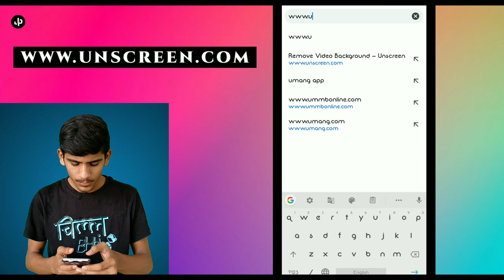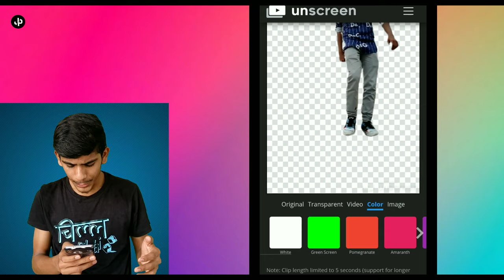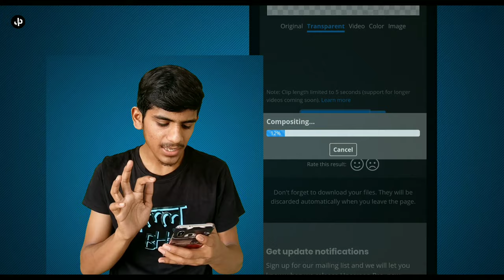Remove video background without GREEN SCREEN || बिना Green Screen के विडीयो का Background Change करे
How to remove background without greenscreen || बिना Green Screen के विडीयो का Background Change करे

Green Screen ke bina apne video ka BackGround remove kare

1) Green screen remove
2) Green screen tricks
3) Green screen website
4) Green screen background
5) Green screen kese use kare
6) Background Remove kese kare website
7) Video ka background green kese kare
8) Green screen video 2020
9) Video ka background change kare
10) Unscreen website se video ka background remove kese kare
11) Remove video background
12) Change video background
13) Without green screen change background
14) Single click remove video background
15) Android mobile change video background
16) Unscreen your video background android phone

🔻JPSTUDIO In this channel we make some osm & cool mobilevideography or all type of editing tutorials for all youtubecreators or tiktokers so if you like this video then pls share this video with your friends 🙏🏻 Who are interested on editing and make sure to subscribe this channel.